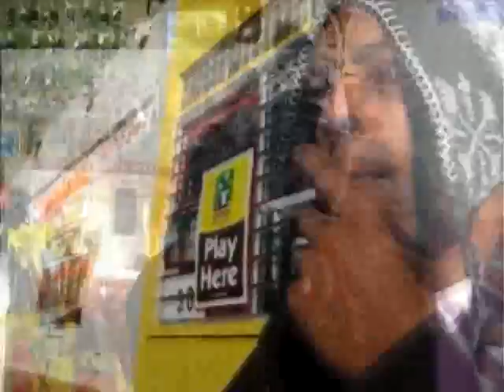FAM OVA EVERYTHANG VIDEO PT. 2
STREETWORXX MUZIK
F.O.E. THA STREET TAPE
STREETWORXX MUZIK GROUP